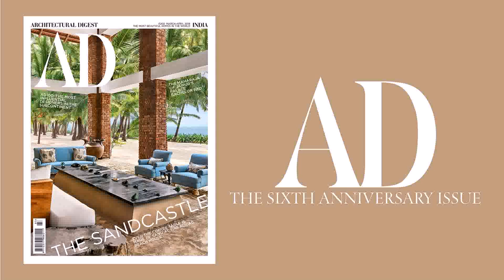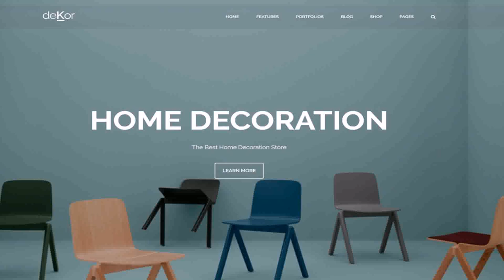List Of Top Interior Designers In India